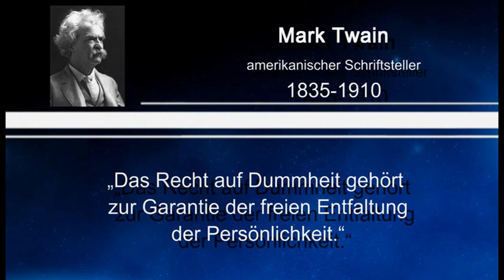Weisheit des Tages 08 - Mark Twain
Dieses Mal mit einem Zitat von Mark Twain, einem amerikanischen Schriftsteller.